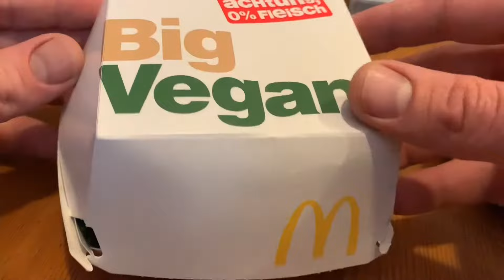Big Vegan TS MC Donalds Sandwich hands-on